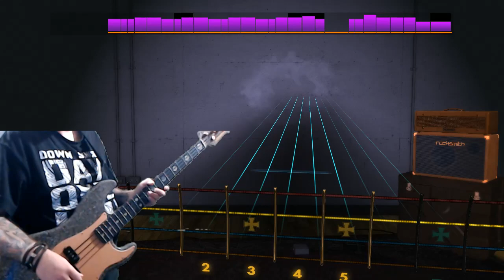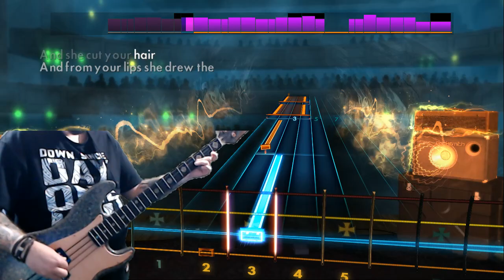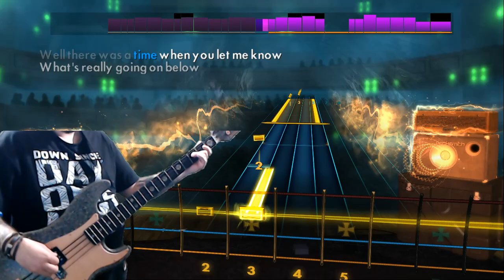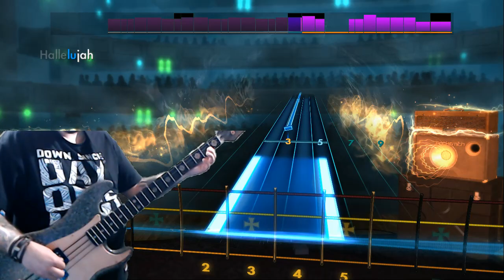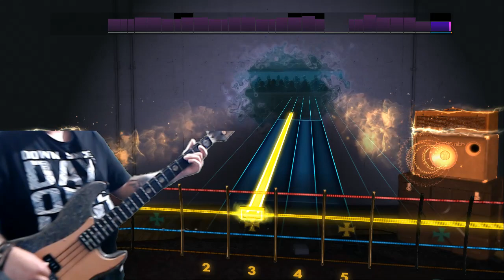Rocksmith 2014: Jeff Buckley - Hallelujah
This time BassKeeper is playing something quiet. Jeff Buckleys Hallelujah on Rocksmith 2014. Played in E-Standard. Enjoy :)